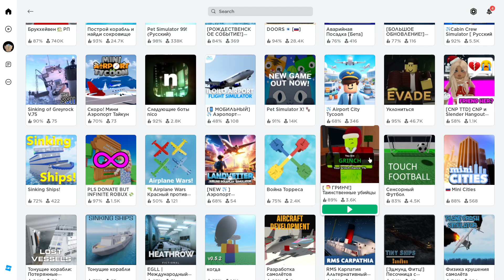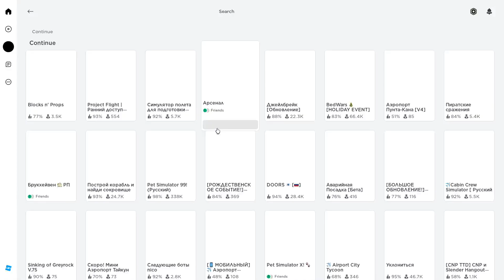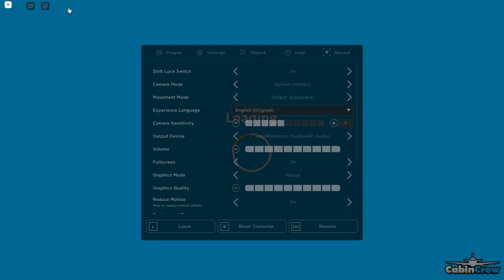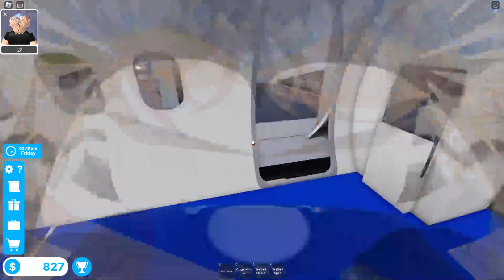Playing Roblox Episode 1